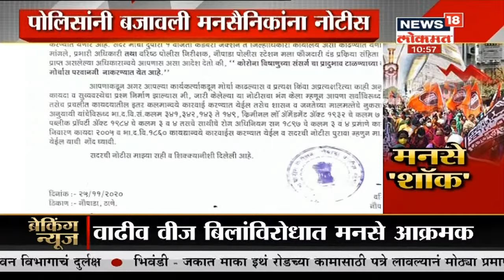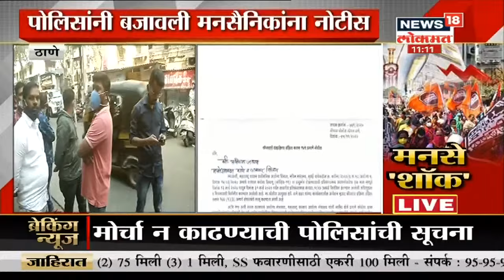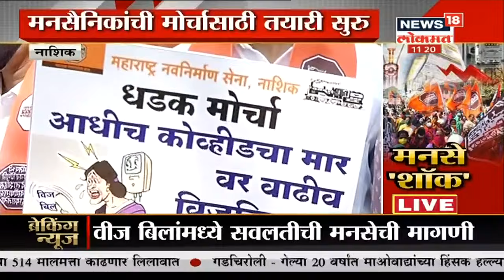MNS March against Inflated Power Bills |राज्य सरकारविरोधात मनसेचा एल्गार| News18 Lokmat|Nov 26, 2020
वाढीव वीज बिलाच्या आंदोलनात आता महाराष्ट्र नवनिर्माण सेनेने उडी घेतली आहे. मनसेने गुरूवारी राज्यभरात 'झटका मोर्चा'चं आयोजन केलं आहे. मुंबई, नवी मुंबई, ठाणे, पुणे, औरंगाबाद, नाशिक अशा विविध जिल्ह्यात मनसेचे कार्यकर्ते रस्त्यावर उतरले आहेत. मात्र, अनेक ठिकाणी मनसेच्या मोर्चाला परवानगी नाकारली असल्यानं मनसैनिकांची धरपकड सुरू झाली आहे.सरकार गंभीर असेल तर दखल घेईल, अन्यथा सरकारला मनसेच्या भाषेत इथून पुढे आंदोलन करण्यात येईल, असा इशारा मनसे सरचिटणीस संदीप देशपांडे यांनी दिला आहे.